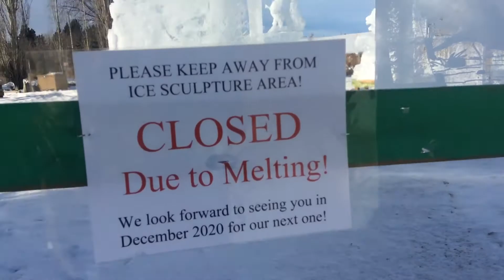alberta melting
parkland nurseries ice sculpture garden 2019-20